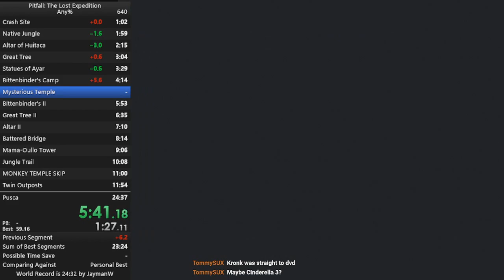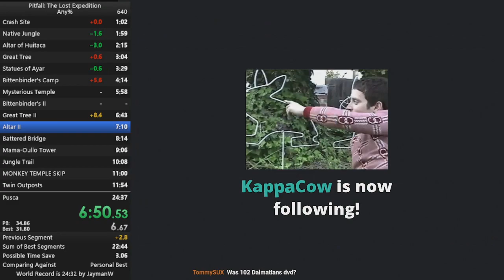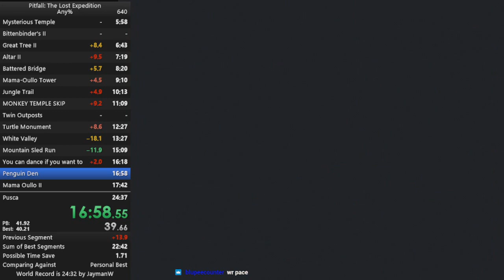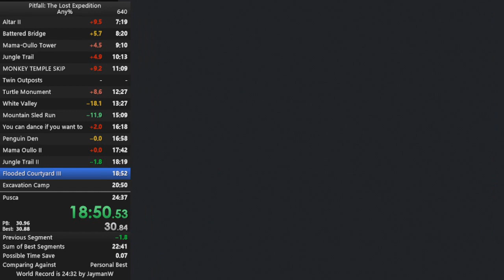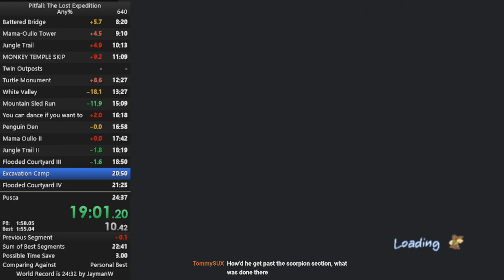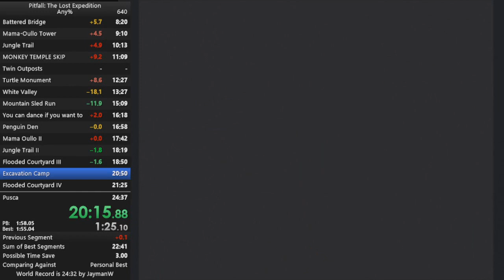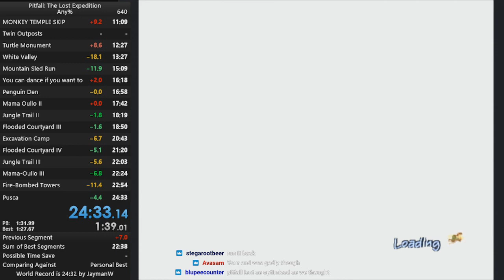[PB] Pitfall: The Lost Expedition Any% Speedrun [24:32]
Retimed to 24:32 (~38 frames slower than WR as of release)

What a rush! Honestly a fairly average run made good by some very fast sections (White Valley and Excavation Camp). 38 frames left to go! Sub 24 feels VERY possible now with an excellent run.

What am I watching?
This is Pitfall: The Lost Expedition. Released in 2004 on a number of consoles, this game was a 3D successor of the classic pitfall games seen on Atari and SNES.
This run was performed on a Wii, playing the Gamecube (PAL) version.

I'm interested! What can I do to get involved?